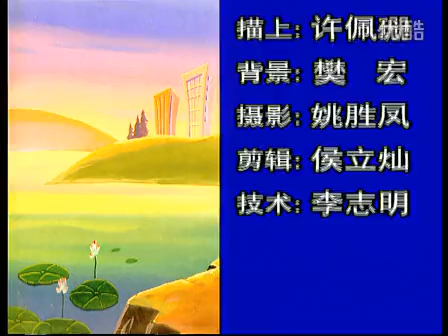0038 sons legend the bulk of his son Small head dad 38 愉快的旅行 0002